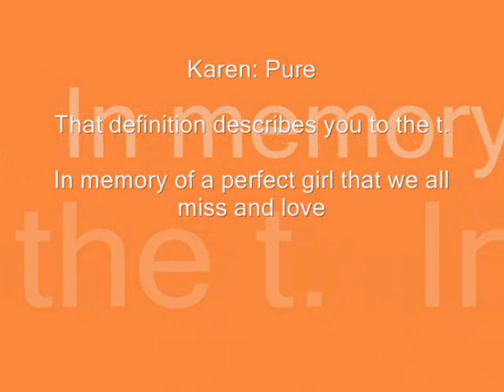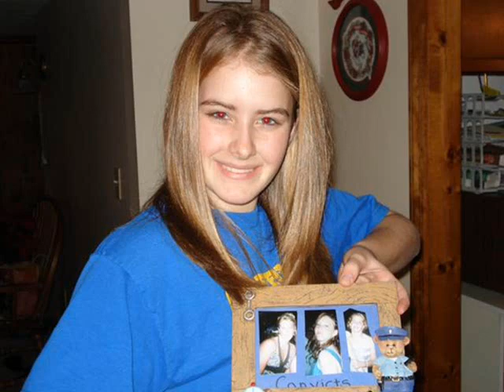Karen Moyer 23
In memory a Karen Moyer. She was the most amazing person you could ever meet. She was gorgeous and everyone loved to be around her. She died so young but will always be remembered. We all loved her very much and she will be in our hearts and memories forever.